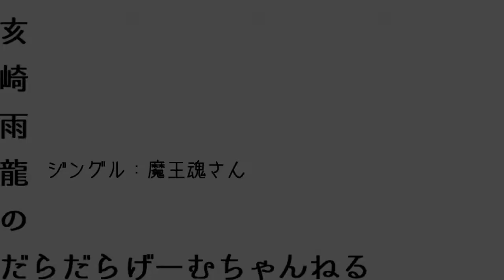【PS4】ロックマン クラシックス コレクション２【ロックマン10フォルテモード・前編】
ロックマン クラシックス コレクション２ をやっていきます。
７から１０まで、まったりやっていきます！
相変わらずのシニマクリマクリアーノなプレイですが、よろしくお願いします。

配信情報や、適当なことつぶやいてます。もしよかったらどうぞ！